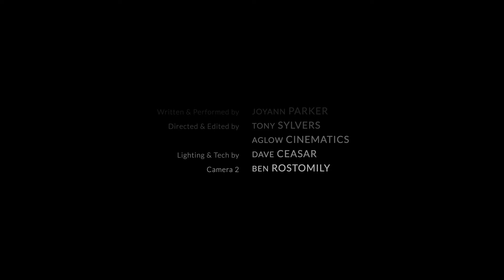Joyann Parker - "Out of the Dark" (Official Music Video)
and for more information and sign up for the newsletter!

Tunnel vision, walls are closing in
Trouble breathing, air is getting thin
Back is breaking, weight is too great to hold
Brain is aching trying to do what you've been told

Crawl on hands and knees across the floor
Feel your way toward any open door
Cry out for help from above
Is there anyone, anyone?

So tired of feeling helpless
Sick of being weak
No matter what you do the light stays just out of reach
Spent so long in silence
Too many years in chains
But you're not meant to live wasting away in grief and pain

So release the lies you believe about yourself
Hold onto the truths that only heaven tells
Hold fast to what you know deep in your heart and you're

Coming out of the dark

Forgive yourself for your past, when you were too weak to stand
Let go of the anger, cause there's a bigger plan
You're no longer beholden to what once held you down
And you don't have to be afraid anymore
'Cause the veil has been lifted, your eyes cannot see
Take all you've been gifted, go be who you were meant to be